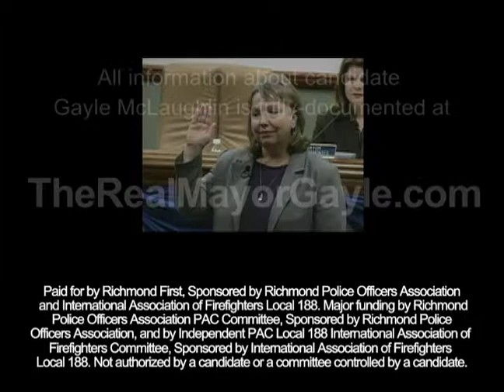Mayor Gayle's Signature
Mayor Gayle McLaughlin signed off on fraudulent payments to her city credit card, over $65,000 in city funds embezzled into a phony Paypal account, and her Chief of Staff went to jail.